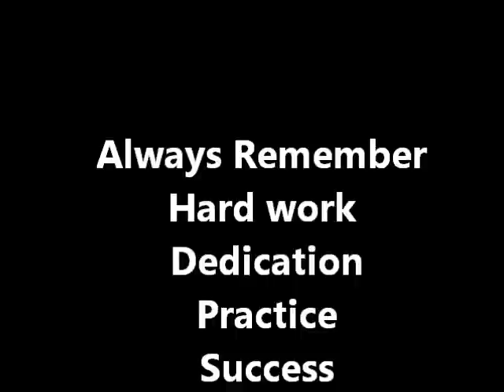Ab + pull ups + push up variation workouts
Produced and Performed by Brandon(grey shirt) & Wayne(red/black shirt)
Different workouts and variations